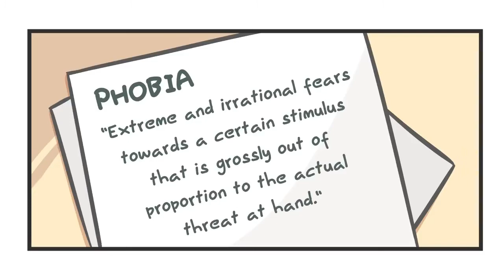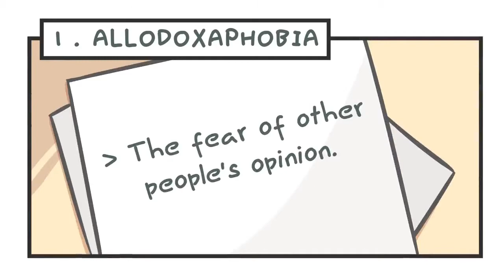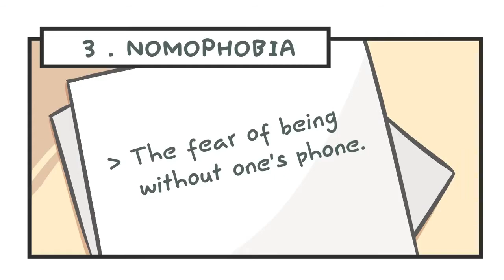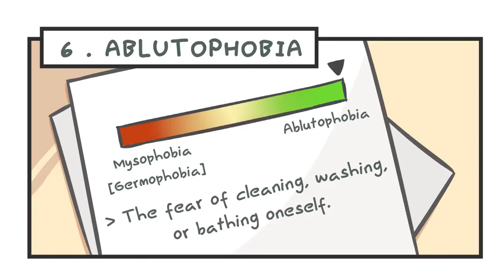7 Rarest and Weird Phobia You've Probably Never Heard Of | WeirdTrivia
Title: 7 Rarest and Weird Phobia You've Probably Never Heard Of